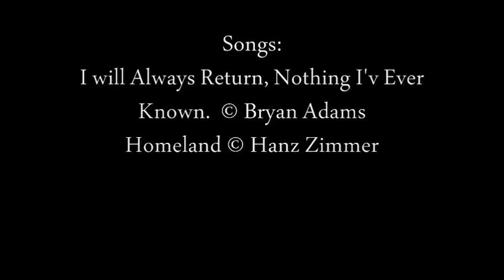Whispers of the Payette River Canyon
A slide show showing action of the Idaho Northern and Pacific on the Payette river canyon line in Trainz RR simulator 2010.

All the credit gose out to Joram of for all his work on these wonderful INPRR GP35's Thank you very much sir!